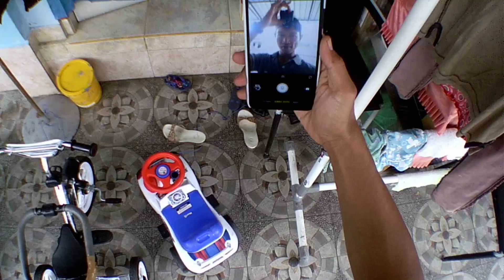review camera brica bpro 5 alpha tanpa edit real